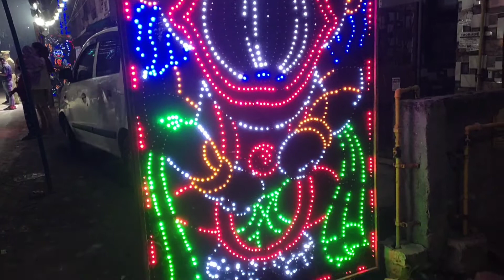जाकी रही भावना जैसी, प्रभु मूरत देखी तिन तैसी